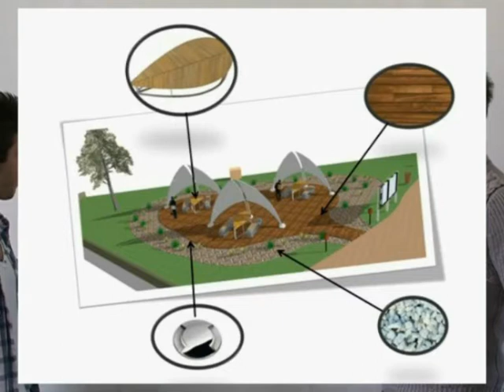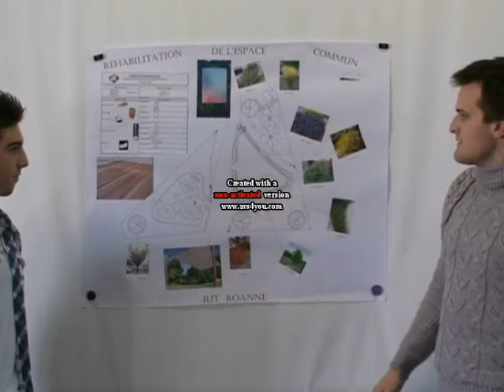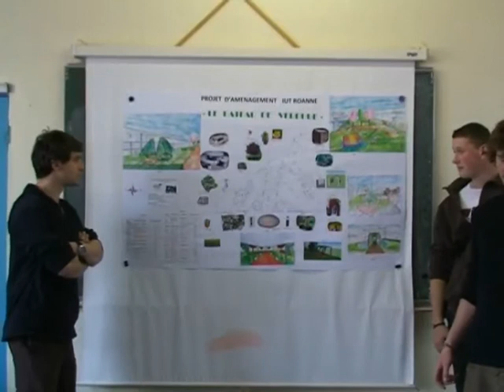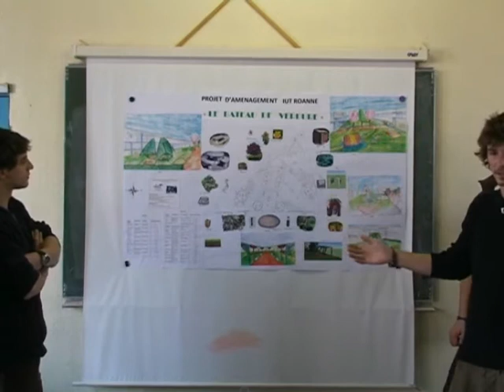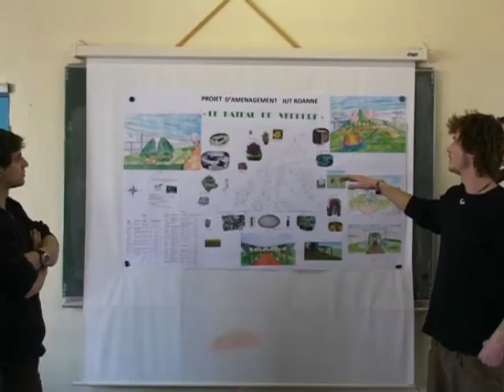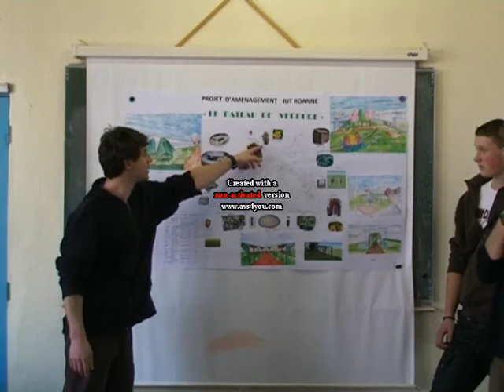IUT Roanne partie 2